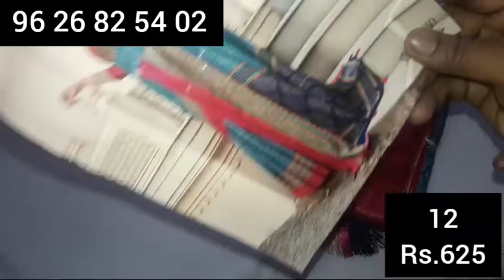Roll poonam sarees, chiffon brasso sarees & catalogue silk brasso sarees //4.7.21